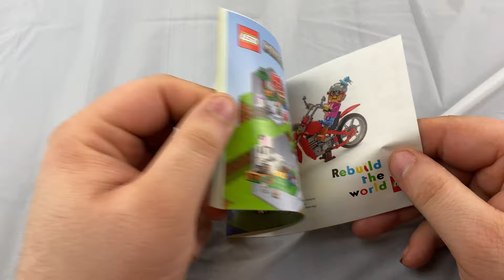LEGO Minecraft Creeper Ambush (21177) Set Build & Review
Packed with Minecraft characters, accessories and features, LEGO Minecraft The Creeper Ambush (21177) is a great gift for kids aged 7+. There's lots to keep kids busy in this compact, classic Minecraft adventure. One of the game's hero characters, Steve, is joined by a baby pig, a baby chicken and an Exploding Creeper